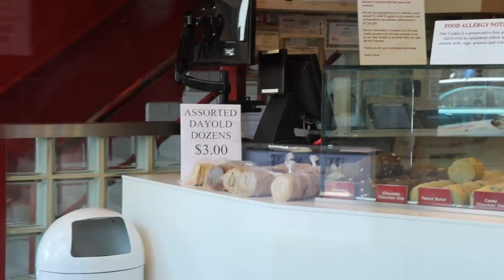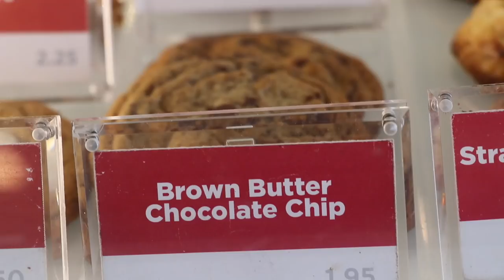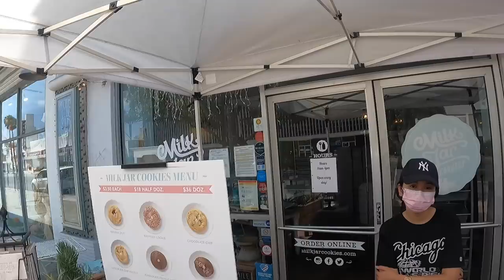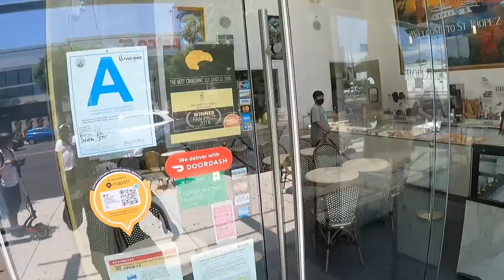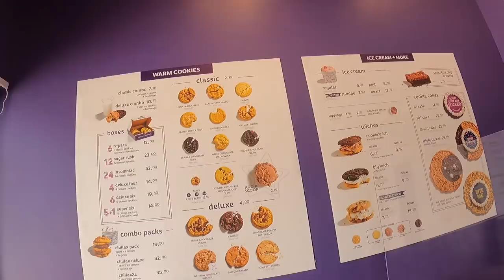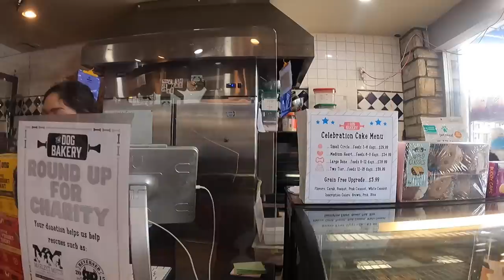I Tried the Cookie Diet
I tried a lot of great cookies. I went all across Los Angeles looking for the best cookie. I tasted all of them except the dog cookie.

Here's the link to Rogue Scooters:
Use the code "sweetride"

They will like it too. The Cookie Diet is my favorite diet ever.

Send me things I can open in a video:
1507 - Seventh Street #76